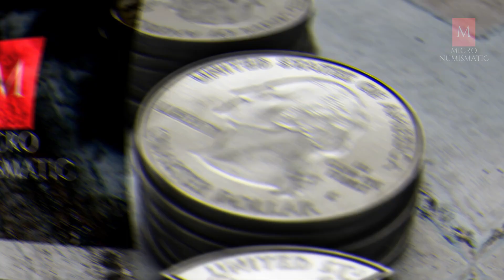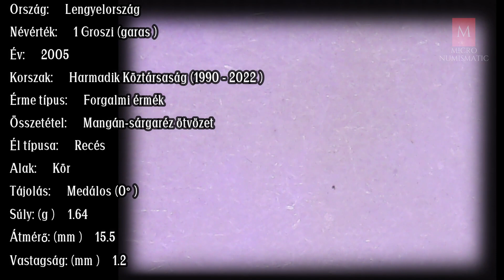2022 / Lengyelország 1Groszy 2005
2022 / Lengyelország 1Groszy 2005

Ország: Lengyelország
Névérték: 1 Groszi (garas)
Év: 2005
Korszak: Harmadik Köztársaság (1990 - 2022)
Érme típus: Forgalmi érmék
Összetétel: Mangán-sárgaréz ötvözet
Él típusa: Recés
Alak: Kör
Tájolás: Medálos (0°)
Súly: (g) 1.64
Átmérő: (mm) 15.5
Vastagság: (mm) 1.2

credit: The business Credit guide teaches you to quickly build business credit for your current or new business. Business Owners will receive approval for the below:
⦁ ~ Business loans, up to $250K

♕😎💲 ✅ How To Get Rich With Bitcoin Even If You Have No Clue About Technology

♕😎💲 ✅ Fox Trader Pro - BUY/SELL Trading Indicator RECOMMEND
⦁ We present to you a system that makes it possible to earn money from the comfort of your own home.
⦁ A powerful indicator that uses an innovative algorithm that could multiply your profit!
⦁ "Trend Power" informs you how steady the current trend is.

♕😎💲 ✅  20 Minute Highly Converting Trading Course
Fantastic Sales Page That Brings High Conversions. Package Including Master Class and How I Never Lose Money, Ever Addendum Course.
Included:
⦁ Master Class
⦁ How I Never Lose Money Ever, Addendum
⦁ Excellent Customer Support